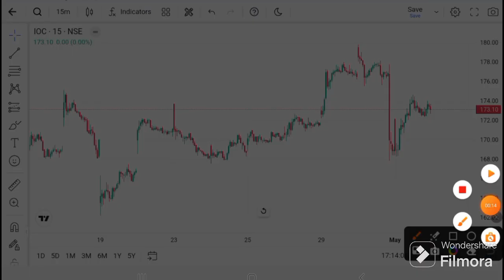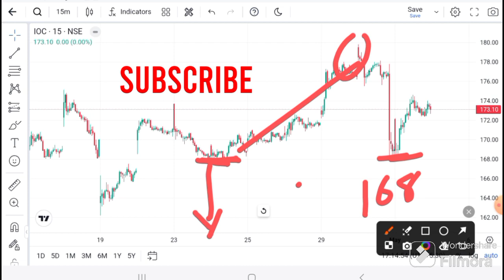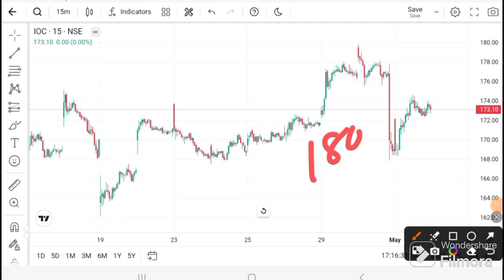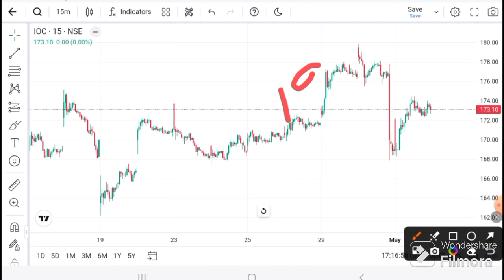IOC SHARE LATEST NEWS I IOC TODAY NEWS I IOC NEWS TODAY I IOC today Target I I IOC analysis